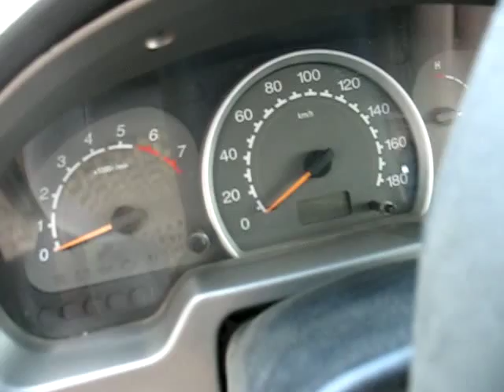Great Wall Safe 2007 Странная работа двигателя на холостом ходу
Странная работа двигателя на холостом ходу